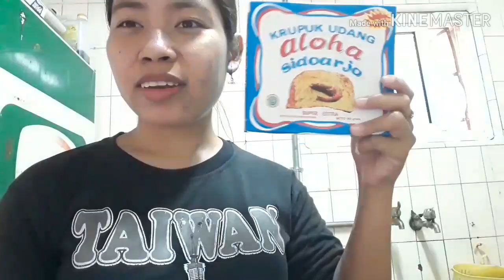sambel telur puyuh ampela ayam kreasi tkw taiwan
halo teman2  bwt kalian yg mau mencoba
blh q pnya bahan2 ny
 .ampela ayam
 .telur  puyuh
.cabe
.bawang merah
.bawang putih
.garam
.sasa/riko
.gula putih/gula merah

sebelum ny ampela dan telur d goreng dlu ya
stlh bumbu d halus kn tumis hingga mateng kemudian masukan ampela dan telur yg sudah d goreng aduk hingga rata angkt dan sajikan gampang kn